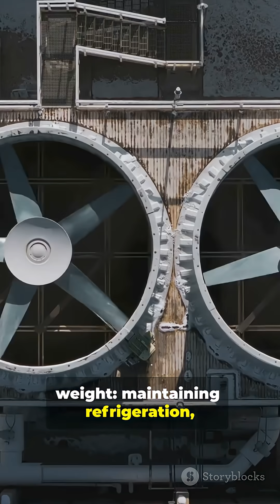Pykrete — The Ice That Wouldn’t Break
During the chaos of World War II, scientists experimented with one of the strangest materials ever conceived: Pykrete — a frozen mix of ice and wood pulp that was tougher than anyone imagined. Containing about 86% water and 14% wood fiber, pykrete could withstand bullets, resist cracking, and melt far slower than normal ice.

Invented by Geoffrey Pyke and briefly supported by Winston Churchill, it inspired the ambitious Project Habakkuk — a plan to construct an unsinkable aircraft carrier from this icy armor. Tests in Canada proved the idea worked; small blocks resisted gunfire and even bounced bullets.

But reality caught up. The challenges of cooling, mass, and logistics made a full-scale pykrete ship impractical. By the time solutions were explored, the war had shifted, and the dream was shelved.

Today, Pykrete remains a symbol of wartime creativity — a blend of nature, science, and bold imagination, showing that even ice can be engineered into something extraordinary.